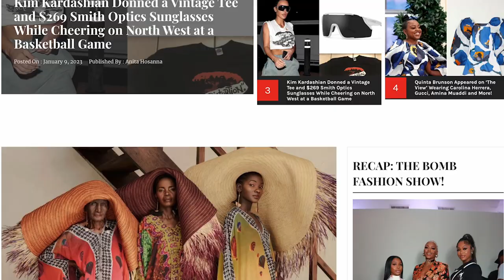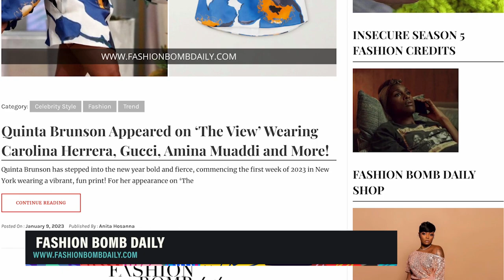Fashion Bomb Daily Founder Claire Sulmer on Breaking Into the Industry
Natasha Alford talks to CEO of Fashion Bomb Daily, Claire Sulmers about Black designers on the come-up and advice on breaking into the industry. Tune into theGrio Weekly every Friday at 2 PM and 10 PM ET on theGrio's mobile app under "WATCH TheGrio LIVE"!